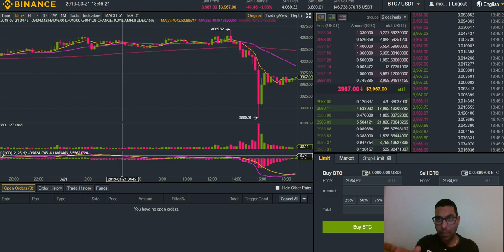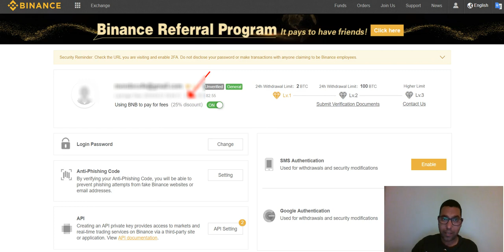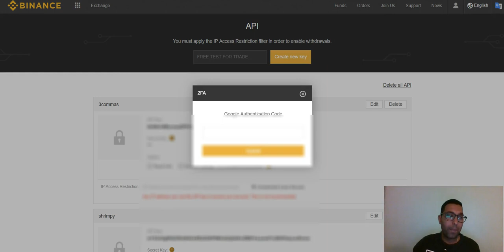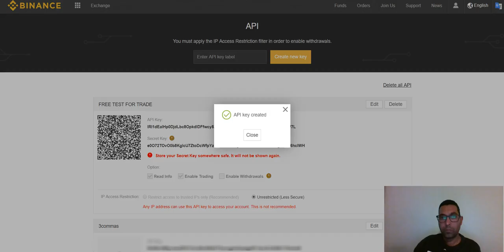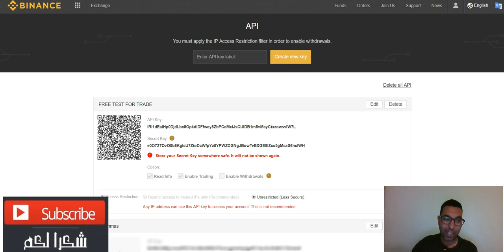كيفية ربط بوت التداول الآلي, تثبيت برامج التداول الآلي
رابط التسجيل فى بايينص
▬▬▬▬▬▬▬▬▬▬ஜ۩۞۩ஜ▬▬▬▬▬▬▬▬▬▬▬▬▬
إخلاء مسئولية: هذا التنويه لإخلاء أي مسؤولية عن أي مشكلة تواجه استثمارك او حسابك بسبب استخدام بوت التداول الآلي الذي سنقوم بشرحه.

▬▬▬▬▬▬▬▬▬▬ஜ۩۞۩ஜ▬▬▬▬▬▬▬▬▬▬▬▬▬
💎coinadpro رابط التسجيل فى💎
💎 wirex  فيزا💎
ر ابط التسجيل فى بنك البايير
للتسجيل  AdvCash  رابط موقع
 رابط المحفظة LedgerNano
▭▭▭▭▭▭▭▭▭▭▭▭▭▭▭▭▭▭▭▭▭▭▭▭▭▭▭▭▭▭    ▬▬▬▬▬▬▬▬▬▬▬ஜ۩۞۩ஜ▬▬▬▬▬▬▬▬▬▬▬▬▬
 Telegram أشترك فى الجروب الخاص بى على
أشترك فى الجروب الخاص بى على الفيسبوك
     ▬▬▬▬▬▬▬▬▬▬▬ஜ۩۞۩ஜ▬▬▬▬▬▬▬▬▬▬▬▬▬